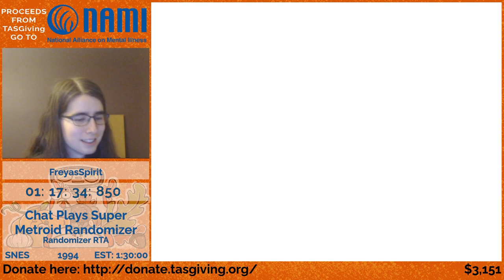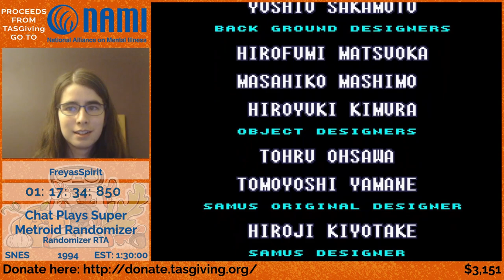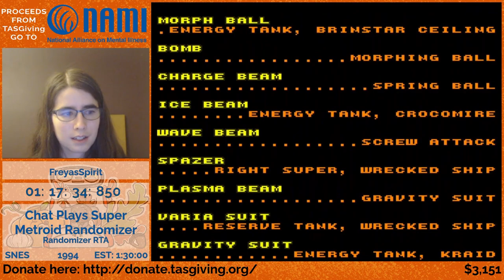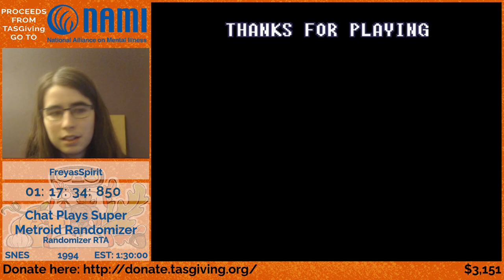Chat plays Super Metroid Randomizer RTA run by FreyasSpirit (TASGiving 2020)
Watch as Twitch chat decides every optional choice in this Super Metroid Randomizer RTA run by FreyaSpirit.

Super Metroid is an action-adventure game developed and published by Nintendo for the Super Nintendo Entertainment System in 1994. It is the third installment in the Metroid series, following the events of the Game Boy game Metroid II: Return of Samus (1991). Players control bounty hunter Samus Aran, who travels to planet Zebes to retrieve an infant Metroid creature stolen by the Space Pirate leader Ridley.

The gameplay focuses on exploration, with the player searching for power-ups that are used to reach previously inaccessible areas. It features new concepts to the series, such as the inventory screen, an automap, and the ability to fire in all directions. The development staff from previous Metroid games—including Yoshio Sakamoto, Makoto Kano and Gunpei Yokoi—returned to develop Super Metroid over the course of two years, with half a year earlier to gain approval for the initial idea. The developers wanted to make a true action game, and to set the stage for Samus's reappearance.